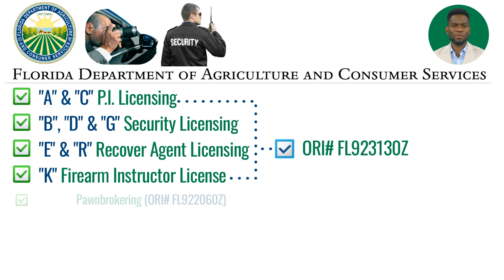Florida Department of Agriculture Licensing Fingerprinting by IDENTICO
Whether you are applying for a security license, private investigative license, recovery agent license, firearm instructor license, pawn broker license, or hemp cultivator license with the Florida Department of Agriculture and need electronic fingerprinting submitted to ORI# FL923130Z, FL922060Z or FL925080Z, IDENTICO is here to help.
We provide walk-in services from our office at 4012 SW 18th Street, West Park, FL 33023, as well as mobile fingerprinting services throughout South Florida, as well as card scanning services for out-of-state applicants. for more information.